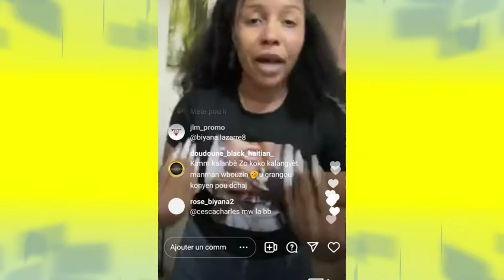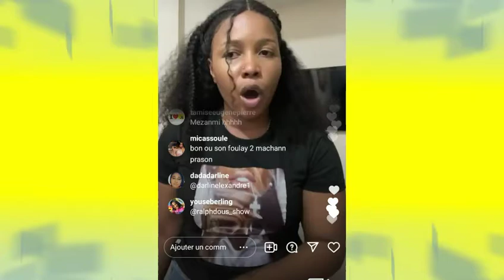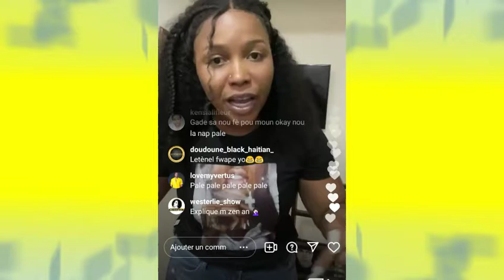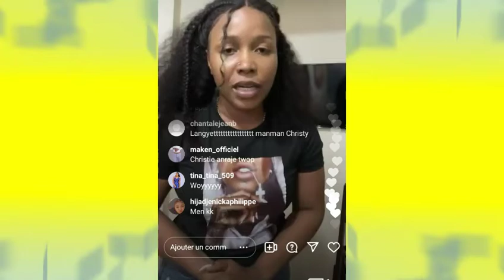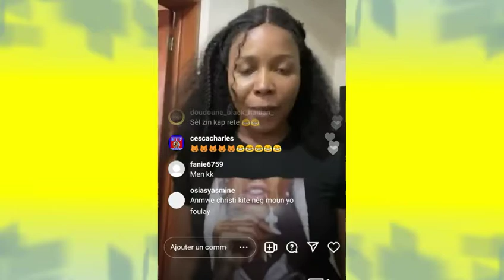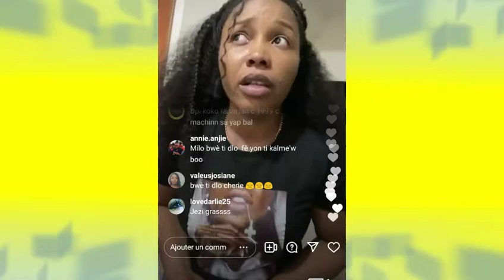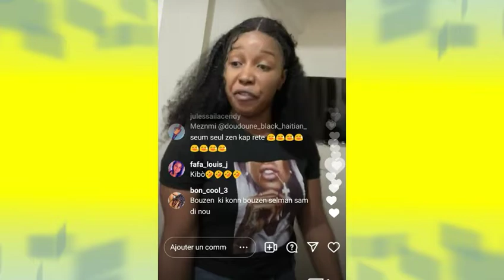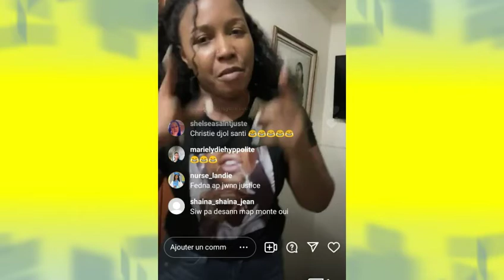Anmeyy milova mete kaka 🐱 christie deyò manzè kouche pou machin